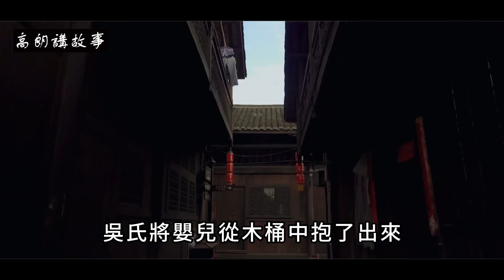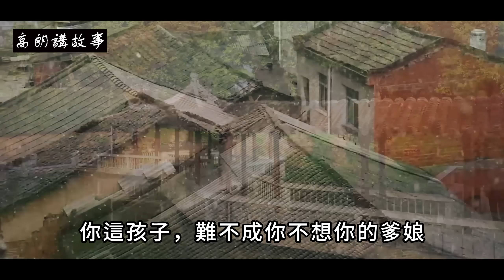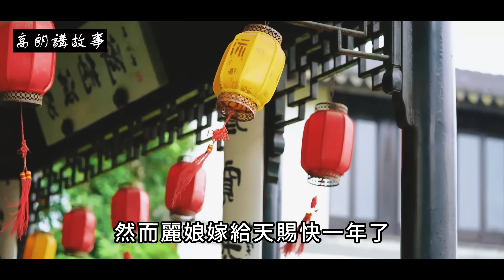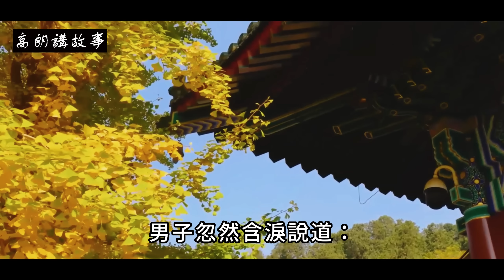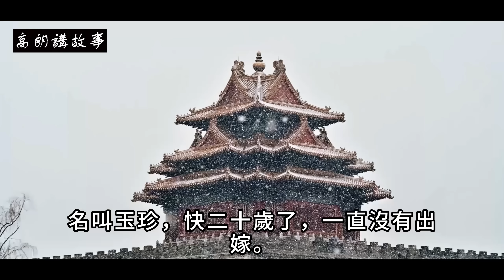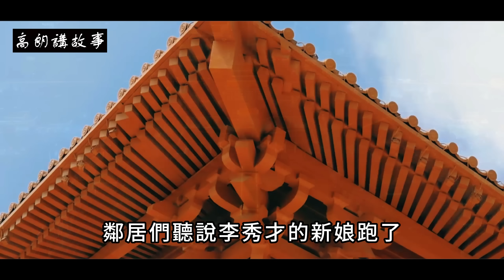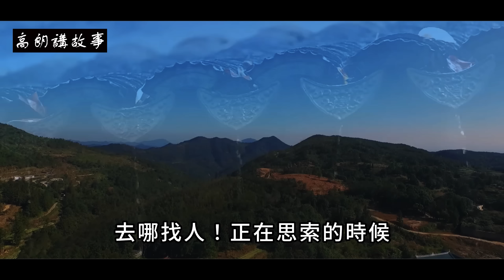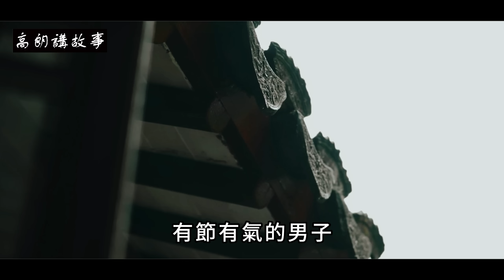民間故事：穷男子娶嬌妻，深夜見她常去河邊樹林，阿婆说：悄悄燒了妻子的衣裳｜高朗講故事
民間故事：穷男子娶嬌妻，深夜見她常去河邊樹林，阿婆说：悄悄燒了妻子的衣裳
劉天賜娶了一個美若天仙，勤勞善良，孝敬婆婆，賢良淑德的嬌妻麗娘，可是他卻高興不起來。
因為麗娘經常一個人悄悄地跑去河邊的樹林里，村裡人風言風語的說麗娘不守婦道，肯定是去密會情郎。
但他的母親吳氏勸他要相信麗娘，其實劉天賜並非吳氏親生，但天賜十分孝順吳氏，因此沒有追問麗娘。